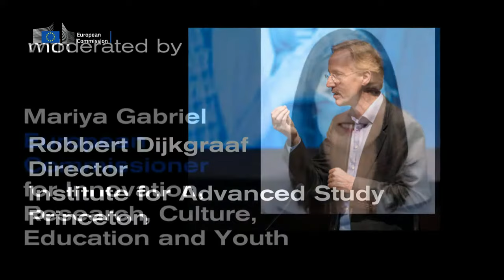Nobel & Kavli prize laureates on “Blue-sky research to prepare for an uncertain future”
Moderated by science star Robbert Dijkgraaf, Nobel Prize & Kavli Prize laureates will discuss how curiosity-driven, blue sky science can help address major challenges we are facing and be prepared for an uncertain future in a post-COVID-19 world.

Speaker 1: Mariya Gabriel
Speaker 2: Sir Peter Ratcliffe
Speaker 3: Prof. Robbert Dijkgraaf
Speaker 4: Prof. Ewine van Dishoek
Speaker 5: Prof. Jennifer Doudna
Speaker 6: Sir Christopher Pissarides